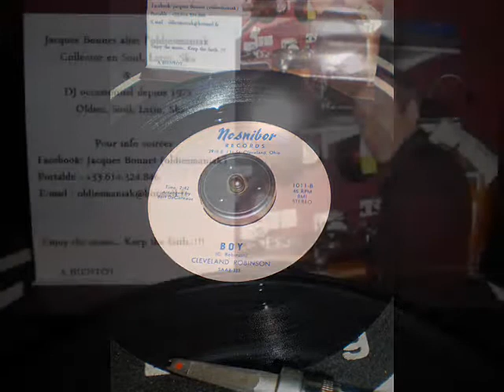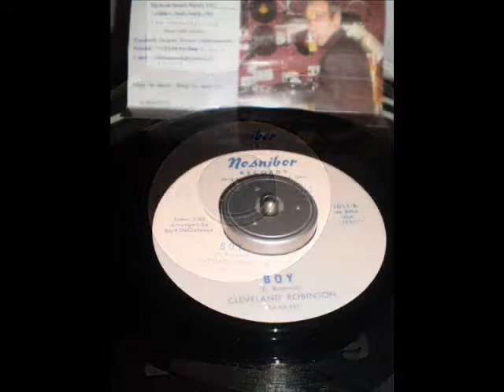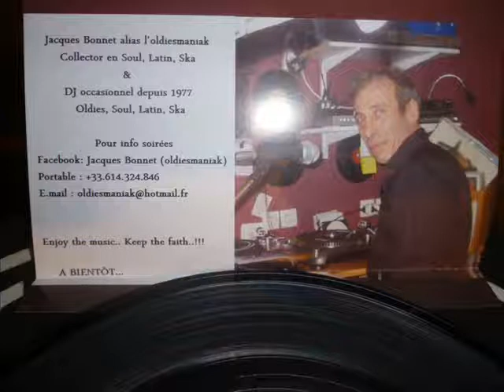Cleveland Robinson - Boy - Nosnibor 1011 B